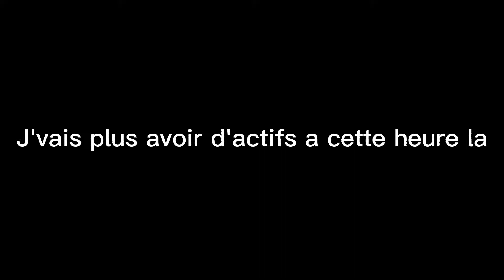vous êtes tjrs présent ?👀✌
J'arrive po a dormir